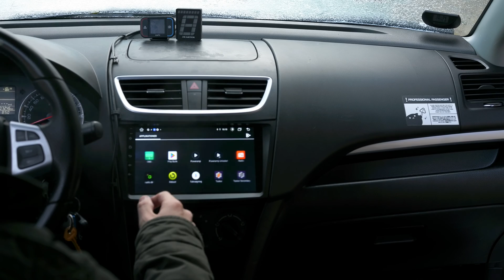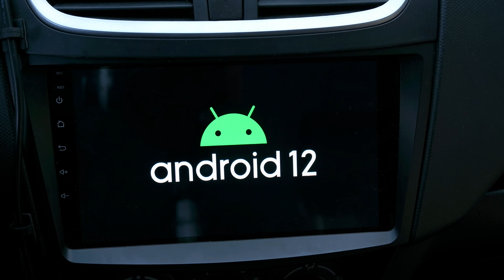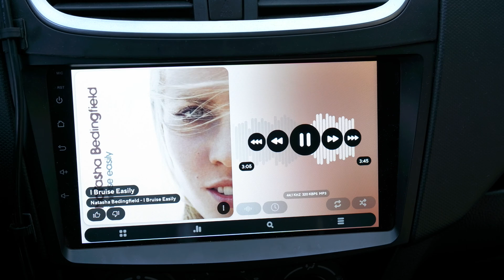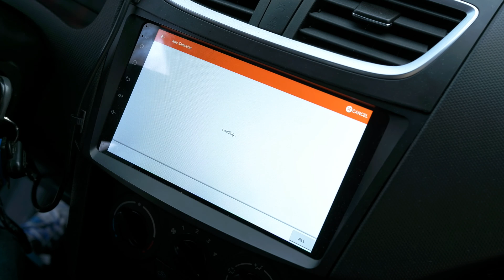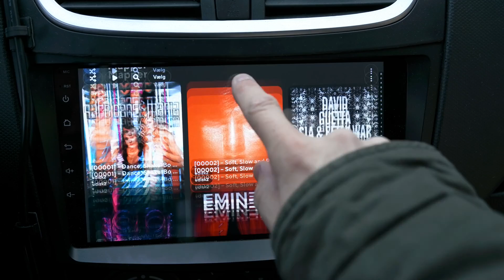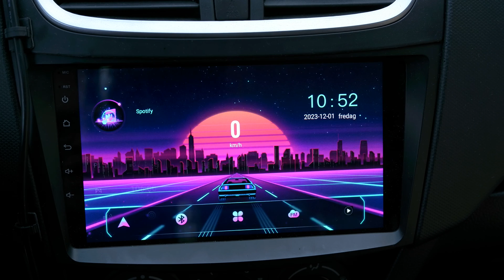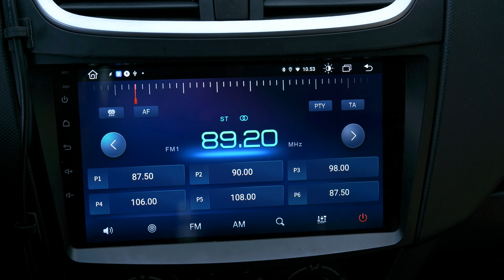Junsun Android Headunit (bilstereo) - Tweaks der gør den bedre og nemmere at betjene på "farten"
Vælger du at benytte et anden launcher, altså en app der laver en anden startskærm vil/kan du stå med funktioner der ikke virker som f.eks. bilens FM/AM/DAB-radio. For at genskabe adgangen til disse. Så får du brug for nogle små app's der "fyrer" disse commands af. Dem finder du her *Hent f.eks. radio.apk og installér denne, på din headunit for at genskabe radio-adgangen hvis du også finde tredjeparts launchapp bedre.

00:00 - Intro.
00:25 - Default UI'en samt hvad der kan gå hen og virke mindre godt.
01:42 - Junsun headunit efter tilpasning med automatisk opstart af Poweramp.
02:32 - Skift af launcher (tema).
03:10 - Opsætningen af Tasker  til automatisk opstart af Poweramp.
04:16 - Foretag de nødvendige indstillinger i Poweramp.
05:35 - Sådan får du FM/AM/*DAB-radioen til at virke i tredjepartslauncher (andet tema)
06:16 - Tilpasning af quick-launch ikonerne nede i bunden hvis Theme-launcherener valgt.
06:35 - Deaktivering af dvale-tilstand (Junsun bruger aaaaalt for meget strøm ellers).
06:53 - Endelige tanker mv.

✔️All opinions are my own and not influenced by anyone.

 👉 *Professional Inquiries*
Please go to this page where you also will find a contact formular: